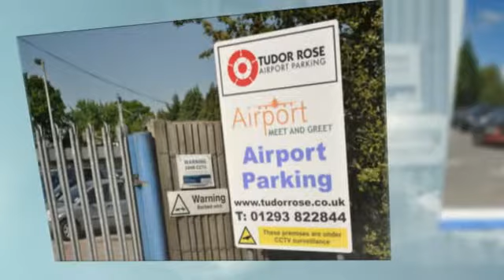Gatwick Parking at Tudor Rose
Gatwick Parking for North and South Terminals. We aim to provide the best service for the best possible price.